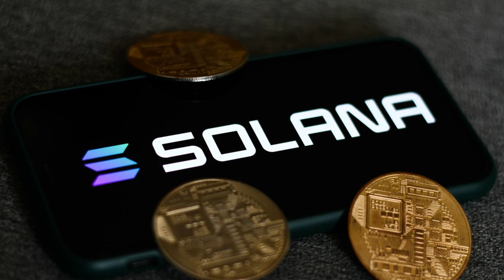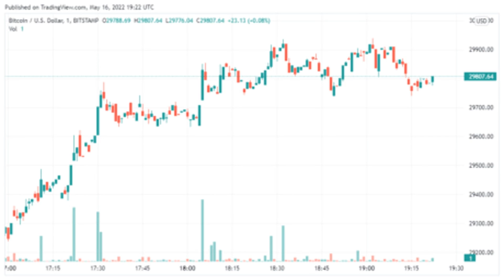Solana TVL Sees Sharp Decline, Reaches 2022 Low